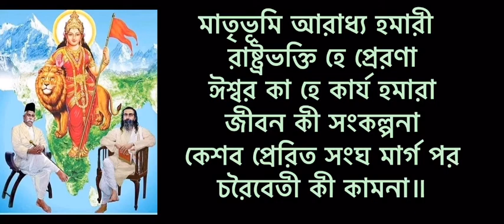পূর্ণ বিজয় সংকল্প | purna bijay sankalpa | অর্চনা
💐গীত💐

পূর্ণ বিজয় সংকল্প হমারা , অনথক অবিরত সাধনা নিশিদিন প্ৰতিপল চলতি আই , রাষ্ট্রধর্ম আরাধনা
বন্দে মাতৃভূমি বন্দে , বন্দে জগ জননী বন্দে ৷৷

পুণ্য পুরাতন দেশ হমারা , মানব কা আদর্শ রহা
সংস্কৃতি কা পাবন মঙ্গল রব , কোটি কণ্ঠ সে নিত্য বহ সকল বিশ্ব কা মঙ্গল করনে , সর্বস্বৰ্পন প্রেরণা ।।

সম্বল লেকর হিন্দু সংগঠন , সমরসত কা মন্ত্র মহান
অতীত কা গৌরব গাথা কা , পথ দর্শক প্রেরক আহ্বান ভবিষ্য কা পথ উজ্জল করনে , শক্তি সংগঠন সাধনা ।।

মাতৃভূমি আরাধ্য হমারী রাষ্ট্রভক্তি হে প্রেরণা
ঈশ্বর কা হৈ কার্য হমারা , জীবন কী সংকল্পনা
কেশব প্রেরিত সংঘ মার্গ পর , চরৈবেতী কী কামনা ।

🌸বন্দনা🌸